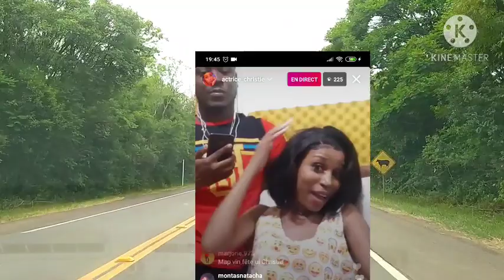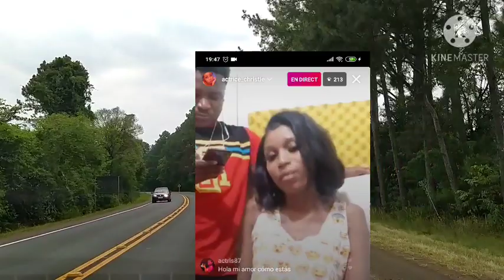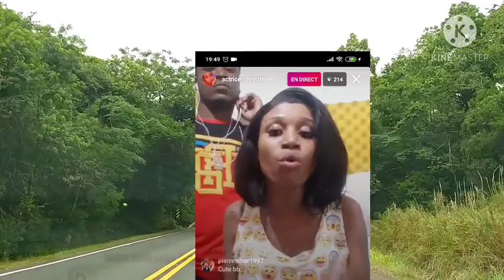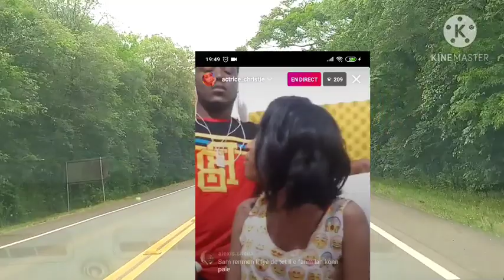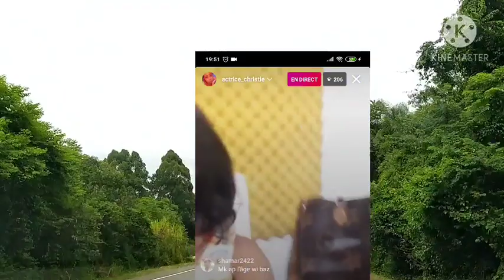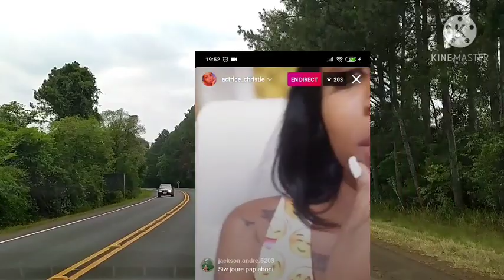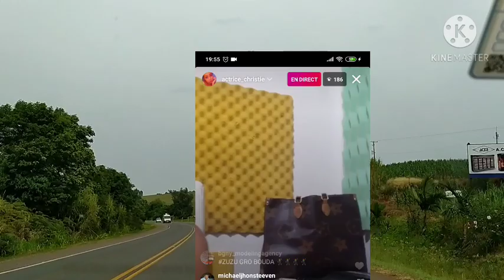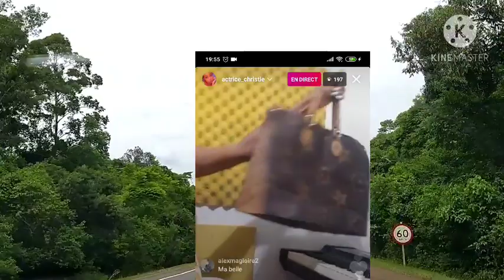Christie egri de 100k Lion rive li di li pa gen kominote se redit lap redi poul fèl